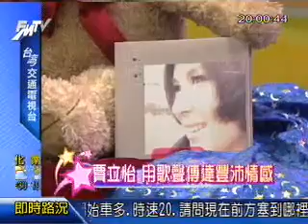娛樂星玩意 0508 專訪 賈立怡 聽聽 PART 1